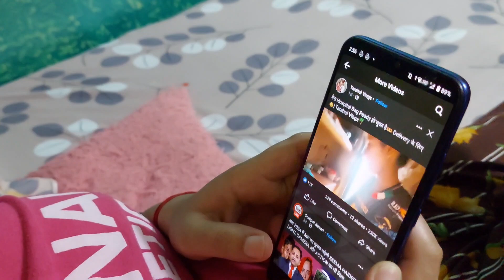Shanu ने बनाई गढ़वाल की फेमस डिश | पुराने लोग खाते थे इसको बल | Always Fit